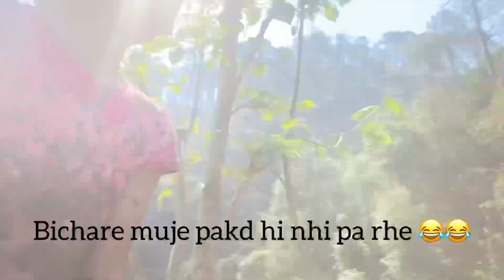Aaj humne ki ropai 🌾 🏔️ | Rishika Tiwari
Heyy guyss so here is my new vlog😁 hope you love it .